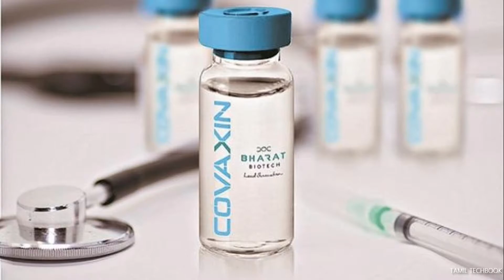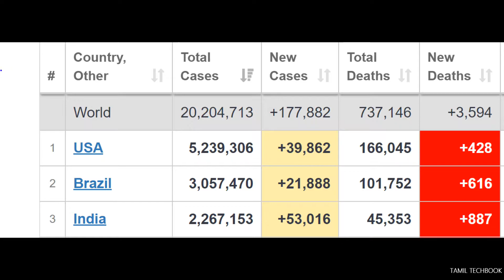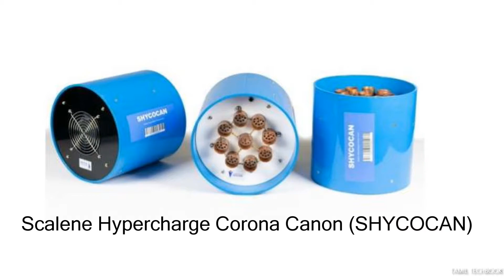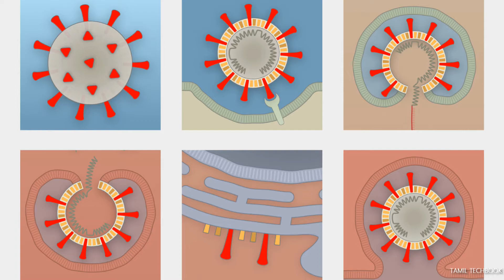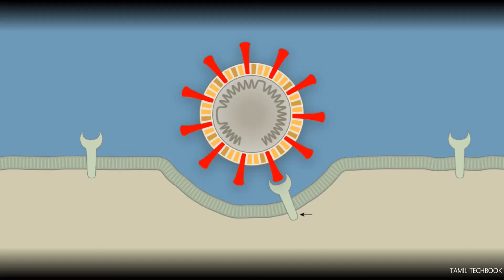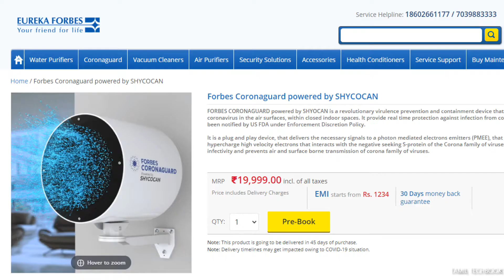CORONAGUARD - Stops COVID-19 spread | COVID-19 பரவலைத் தடுக்கும் தொழில்நுட்பம் | TAMIL TECHBOOK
இந்த வீடியோவில் COVID-19 பரவலைத் தடுக்கும் தொழில்நுட்பத்தைப் பற்றி விரிவாகக் காண்போம்.